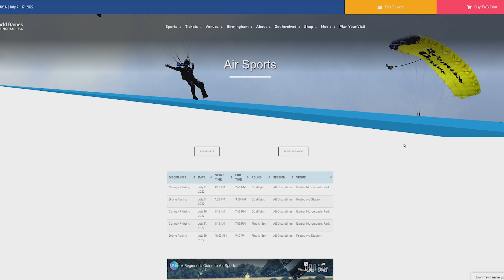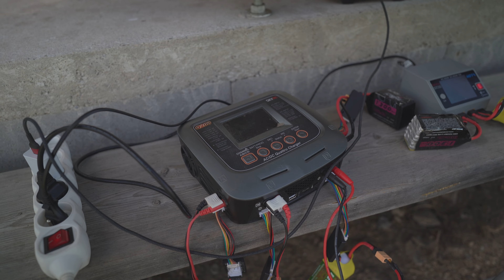Závodní drony - cesta na Olympiádu | Část 1 spaglFPV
Rád bych Vás vzal sebou na Světové Hry v USA, kam jsem se nominoval v kategorii drone racing.
Nevím, jak budu stíhat střihat a vydávat jednotlivé části, ale zkusím Vám přiblížit mou přípravu a všechny nutné věci okolo potřebné pro tento konkrétní závod.